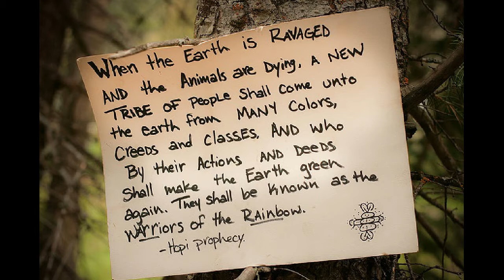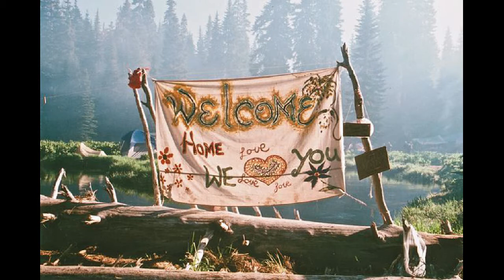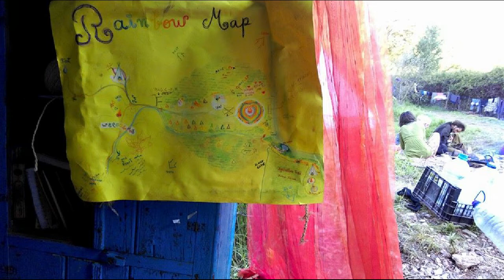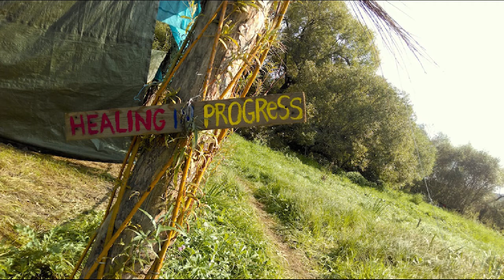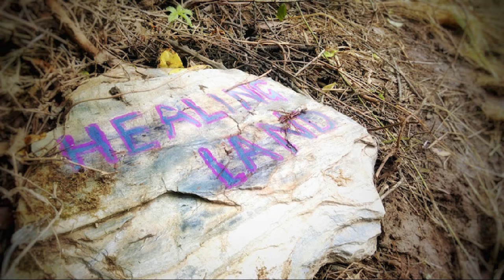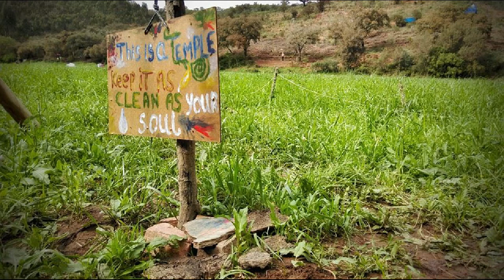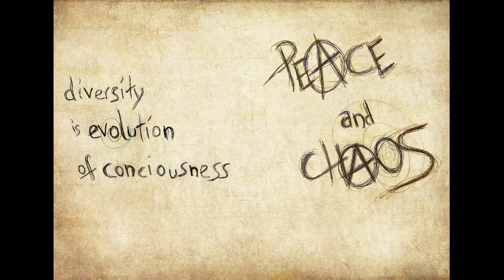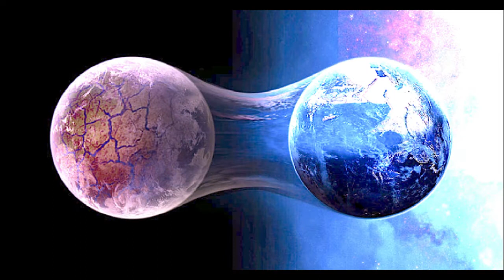LucidDream Audiobook 4 / 7 - Rainbow Gathering Peace-Movement .. journey into a magical world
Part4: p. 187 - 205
welcome-to-wonderland
follow a journey on planet earth
what is already growing and thriving ...

for more than 50 years, something is happening that surpasses your wildest phantasies ...we are rising up ...

… a love declaration to the global tribe of all nations, races, creatures

Rainbow-gathering-is-circle-movement
a meeting in circles, connected with nature, for all tribes, nations, people of all colors ...
is a holistic circle for our species on this planet
... shapes future life forms … in the rhythm of the lunar cycles

a fractal growing organism … forms anarchy and chaos, love and unity

'creating a rainbow … is creating cozy and soft places for magicians‘

mountain, valley, river ... a huge area
… retreats as well as silence
connectivity as wildness
space for saturation of every need

'diversity is evolution of consciousness'

Rainbow Gatherings take place constantly, in many places at the same time ... from the temples of the Maya to the landscapes close to the nature reservations ... far away from the old system ... in the motherships of life ... this is how we work best

there flourishes lives life since 1972 ... and waits until the planet wants to recover from the illness man created

 ... until we can expand our paradise...

hold-space-for-the-vision

the used images are not all from me,
use as fairuse ... all rights by Chuck Norris

music finish:
'Phase 1: the Great Deep OM - Aum - Mantra (hum It)'
by DJ M.T. Space

LucidDream - Symphony of Global Awakening - Handbook of a Fairy